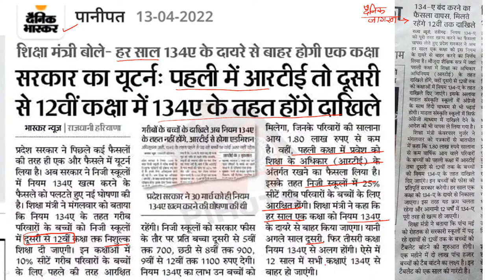134A | 134a हुआ फिर शुरू |2022-23 | हर साल एक class होगी 134A से बाहर | हुआ बड़ा बदलाव | Pihuts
134A | 134a हुआ फिर शुरू |2023-23 | हर साल एक class होगी 134A से बाहर | हुआ बड़ा  बदलाव | कौनसी क्लास हुई 134A से बाहर After the last date, you will
134A After Allotment process 134a | हरियाणा 134 A एडमिशन शेड्यूल | कब होगा एडमिशन |  जानिये  सब कुछ

Download 134a Haryana School Allotment List merit List pdf @ 134a-hr.in result date. ... What is Haryana 134-A? Admission Process
134 ए नियम क्या है? 134-A के तहत निजी स्कूल में दाखिला कैसे लें?
134a के Form कब भरे जाते है
धारा 134 क्या है
हरियाणा में 134A के तहत प्रवेश 2022
हरियाणाः नियम 134ए के दाखिले की अंतिम तिथि
नियम 134-ए को लेकर बढ़ाई गई दाखिले की अंतिम तिथि
खाली सीटों के लिए दूसरा ड्रा बाद में निर्धारित किया जाएगा।
खंड व कक्षानुसार रिक्त सीटों का ब्योरा
हरियाणा 134 A एडमिशन शेड्यूल
134a 2022-23 exam results ,
134a ka results kab aaega 2022,
134a results,
134a online results 2022,
134a result 2022 date,
134a admission 2022-23 haryana,
134a admission ,
134a admission online form 2022-23,
134a exam paper result 2022,
134a form 2022-23 results online,
134a form results haryana 2022,
134a admission fees 2022,
134a fees,
134a admission annual fees 2022,

134a allotment list
HOW TO CHECK RESULT 134A 2022 | 134A RESULT 2022 | 134A KA RESULT KAISE DEKHE | 134A RESULT ONLIN
Haryana 134a Admission form kaise bhare। How to fill Haryana 134a admission form 2022। 2nd to 12th
Haryana 134 a Form Kaise Bhare |134 a Form Kaise Bharen | 134A Form Kaise Bhare 2022-23 | UDISE CODE
form 134a 2020-22 in haryana

haryana 134a admission 2022 online form
134a online form haryana 2022
haryana 134a form last date
134 form in haryana 2022
haryana 134a admission 2020 online form
form 134a 2022-23 in haryana
form 134a online 2020-22 in haryana
pihuts 134a resulr
134a Haryana latest News
134a Rules in Hindi
134a form documents required
134a eligibility
Haryana School online admission
134a test

134a online form haryana 2022
haryana 134a online form
dse haryana 134a form online
form 134 a haryana
haryana 134a form
134 form in haryana 2022

Who can apply for 134A?

What documents are required for 134A form?
form 134a  in haryana
134a-hr.in online form
134a Haryana

134a Haryana latest News
Haryana 134 a Form Kaise Bhare |
134 a Form Kaise Bharen |
134A Form Kaise Bhare 2022-23 |
134a Rules in Hindi
134a form documents required
134a eligibility
Haryana Govt School Admission form 2020-22 Last Date
134a test

How to fill Haryana 134a admission form 2022। 2nd to 12th